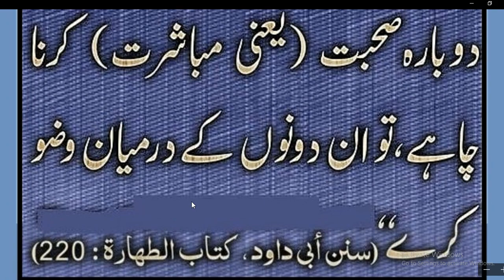2 Bar Mubashrat Karne Ka Tarika | Hadees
2 Bar Mubashrat Karne Ka Tarika | Hadees